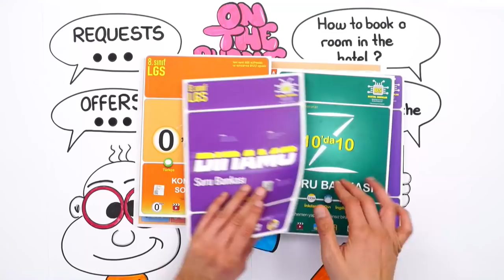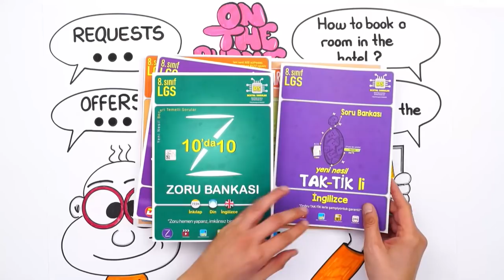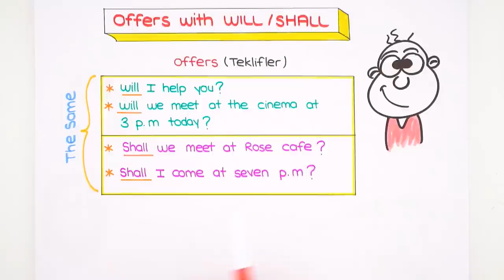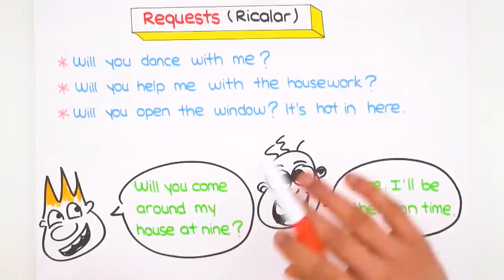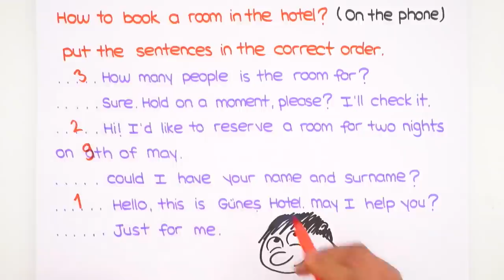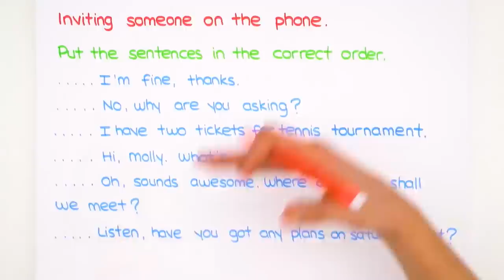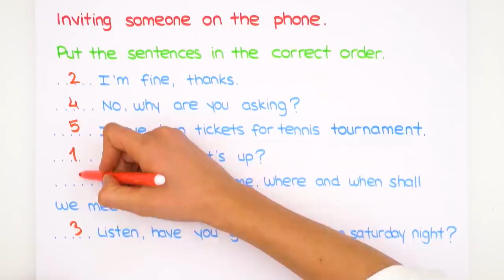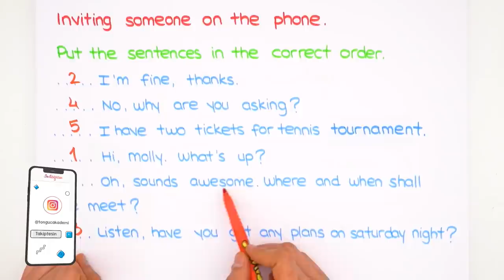On The Phone - 3 | LGS İngilizce #2022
Konuyu tekrar etmek ve sorularla pekiştirmek için👇
2022LGS Kampı tüm hızıyla devam ediyor! Sene boyunca canlı yayınlar, yeni nesil soru çözümleri, kamplar, LGS Günlükleri ve motivasyon videoları ile seninleyiz! Bugünkü dersimiz, İngilizce dersinin en önemli konularından "On The Phone - 3". Hazırsan serüvenimiz başlıyor🚀